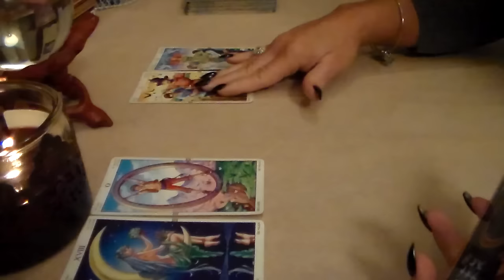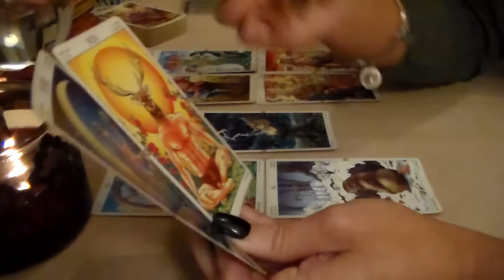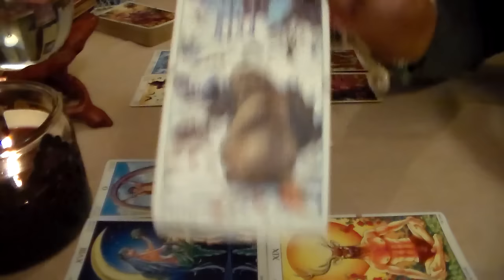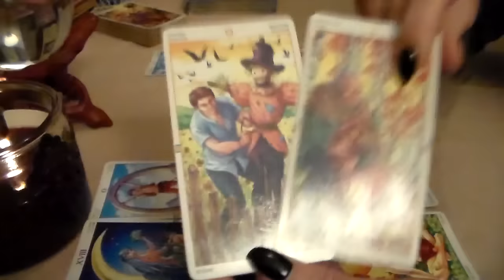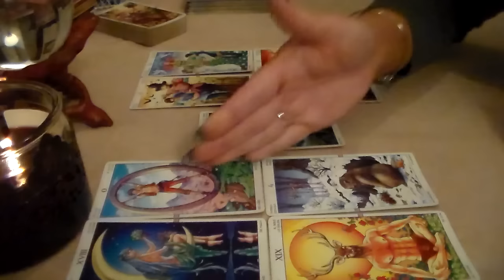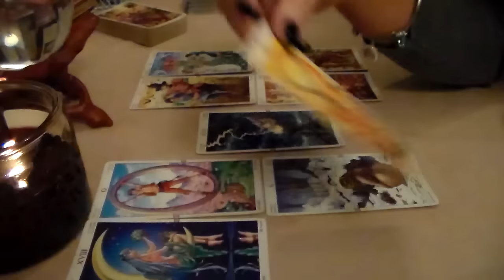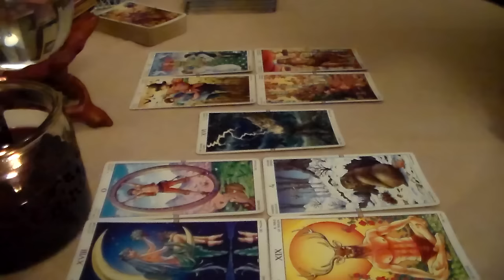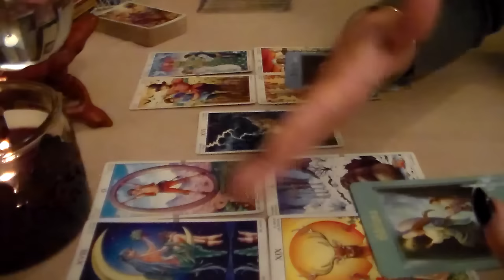Weekly Tarot Forecast for Scorpio January 9th-15th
Weekly Tarot Forecast for Scorpio for the week of January 9th-15th. I'd like to thank all of my subscribers & everyone who supports my channel! Thank you for all of your likes, shares, & subscribes! For This Reading, I am using The Wheel of the Year Tarot Deck along w/The Messages from the Angels Oracle Cards by Doreen Virtue.